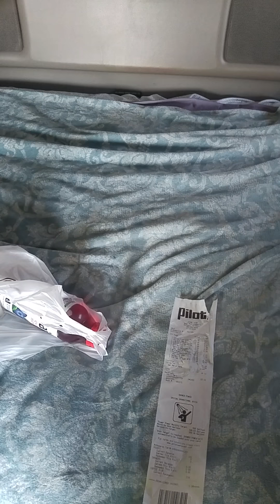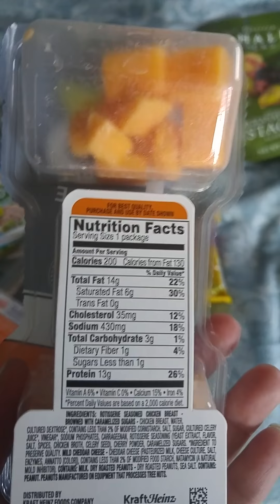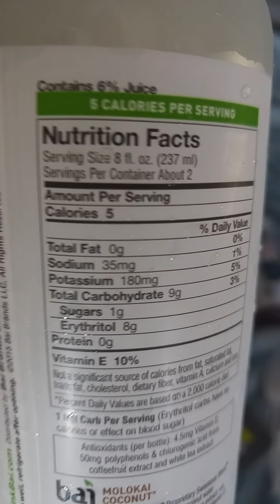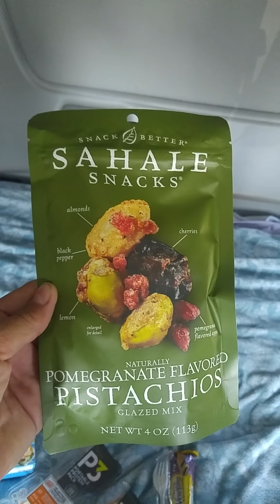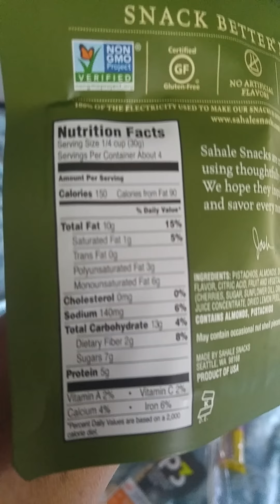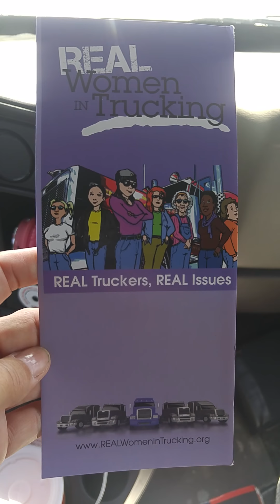Trying to Eat Healthy at Truck Stops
Good food choices are limited at truck stops and they can be expensive too. Here are some of the ways I look at labels and decide to buy.